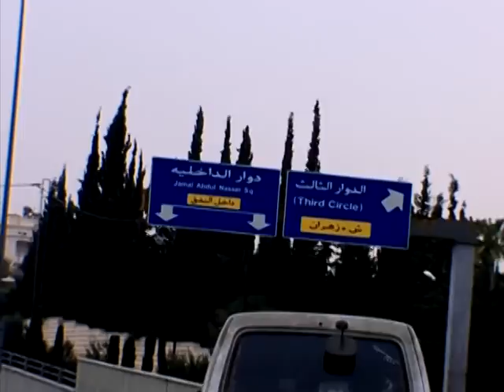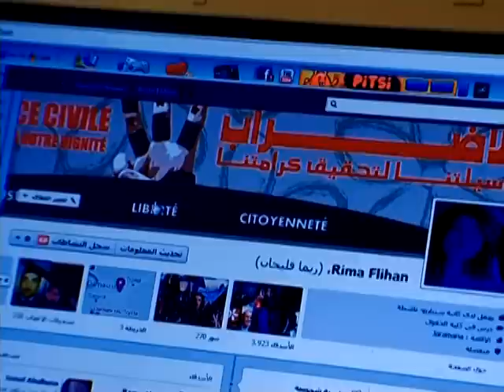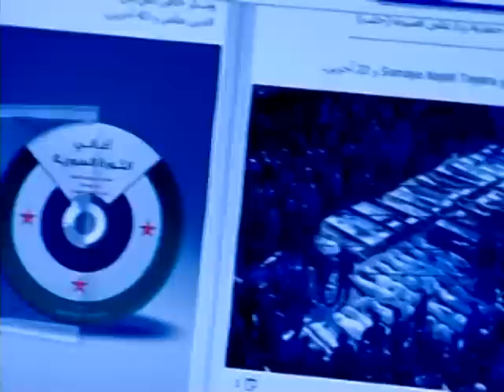السوريون -- قصة لجوء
58 حكايات مع اكرم خزام - حلقة رقم
لماذا يهرب الناشطون السوريون الى الاردن؟ كيف يتدبرون أمورهم الحياتية في الاردن وكيف تتعامل معهم السلطات الاردنية؟ هل يفكرون بالعودة الى سوريا أم أنهم سينتظرون في الاردن حتى سقوط النظام السوري؟ اسئلة تحاول حلقة " السوريون -- قصة لجوء" من حكايات مع أكرم خزام الاجابة عنها .

Stories with Akram Khuzam episode #58
Throughout this episode, Hekayat discusses the reality of Syrian refugees who have fled to Jordan because of security conditions in Syria. The discussion focuses on the reasons that drive thousands of political activists to flee their country in an attempt to escape the repression machine of Syrian authorities and whether they will return back to Syria or will stay in Jordan until the fall of the Syrian regime.